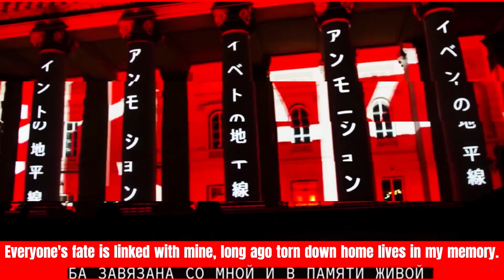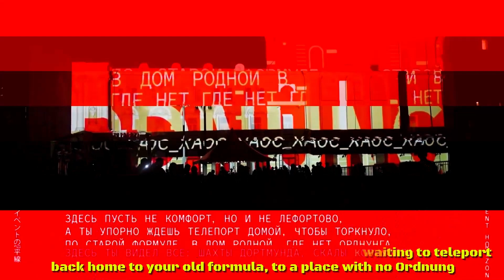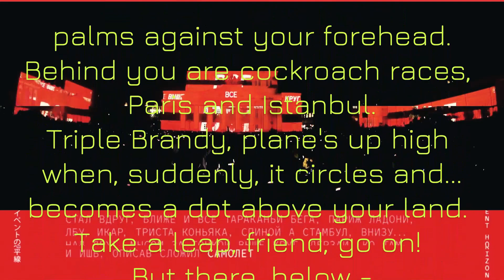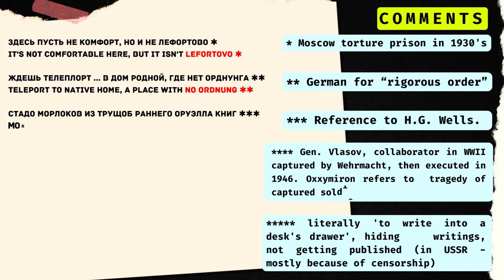Би2 feat Oxxxymiron 'Time to come home' ENGLISH SUBS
Dedicated to all the Russian emigrants who came back to (already) the Soviet Union in the 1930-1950s. Their fate and what happened to their families - look it up.
❥ Singing along could be a great exercise. As well as trying to rap in Russian (the part of Oxxxymiron). Enjoy!